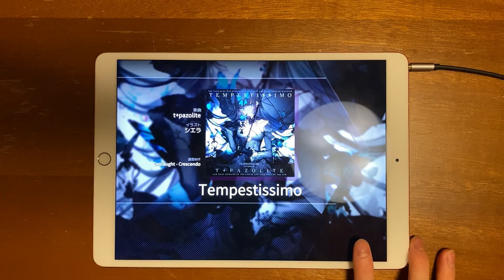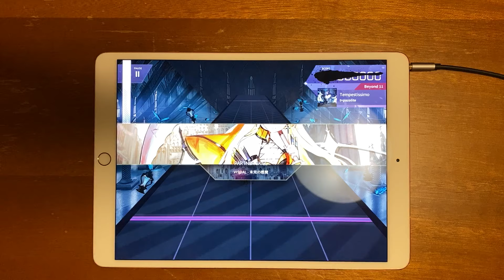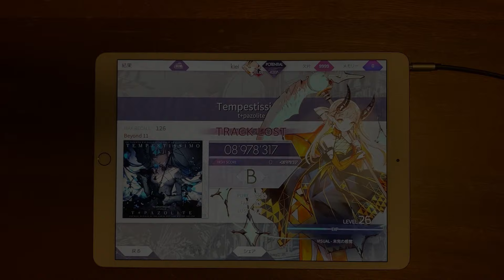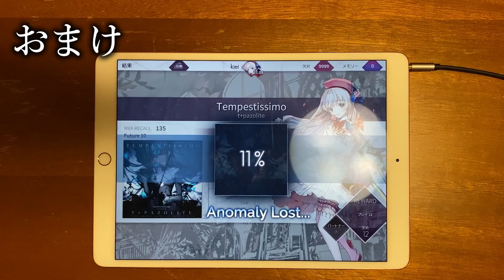【Arcaea】Tempestissimo - t+pazolite 初見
久しぶりの投稿になります。

4月の頭ぐらいからリアルが忙しくて投稿できませんでした、、
リアルの方が落ち着いてきたら、また動画を投稿するのでよろしくお願いします。

最近パズドラにはまってます

Tempestissimo
t+pazolite